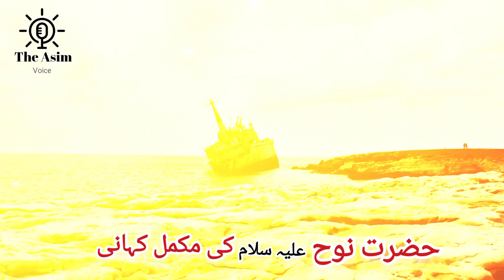Iنوح علیہ سلام کی مکمل کہانی I Full story of Prophet Nooh A.S l when And How Hinduism get started ?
Nooh A.s ki mukamal kahani urdu aur hindi me